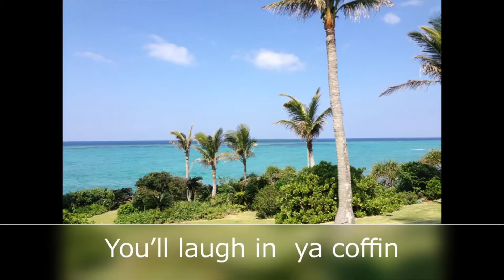【1Minutesong】Future Maker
‹lyrics and code›
 [Intro]
C      　Am
O,ohh,o, O,o,ohh,
G      　Am
O,ohh,o, O,o,ohh,
Am    　G
O,ohh,o, O,o,ohh,
G      　Am
O,ohh,o, O,o,ohh,
 [Verse 1]
C     　Am   C            　　　Am
Imprintation, which made it  so so grate,
Am   　G    G            　　Am
Imprintaion, you’d keep it  in check
C     　Am   Am       　G
Imprintation, it's so so  close you,
C      　　　　Am
Brain screams  to the sky (But)
G            　　Am
You’ll laugh in  ya coffin
Am       　　　G
Write what you  need it
G         　　　 Am
Erase what you  don’t need
[Hook]
C         　Am
Be  come a Free ya,
G         　Am
Be  come a Future Maker
[Verse ２]
C      　　　Am
If You’ll be a  mon key
G         　Am
You’ll cry at  dark grave
Am       　G
G          　　Am
[Chorus１]
Am       C       　 G           　　　　Am
FUTURE MAKER, wanna endless space-time
FUTURE MAKER 's gonna ride  big wave,
[Verse 3]
C      　　　　Am
G            　　Am
Am       　　G
G          　　Am
[Chorus２]：[Hook]
[Verse 4]： [Verse ２]
[Chorus３] ：[Chorus 1]
O,ohh,o, O,o,ohh,
[Chorus 4]：[Hook]
O,ohh,o, O,o,ohh,
[Chorus 5]：[Chorus 1]
O,ohh,o, O,o,ohh,
[Chorus 6]：[Hook]
O,ohh,o, O,o,ohh,

①【ふわふわスフレチーズケーキ】初心者でも失敗しないチーズケーキの焼き方